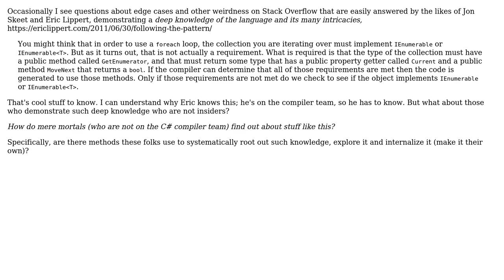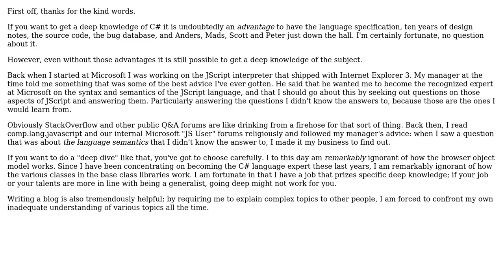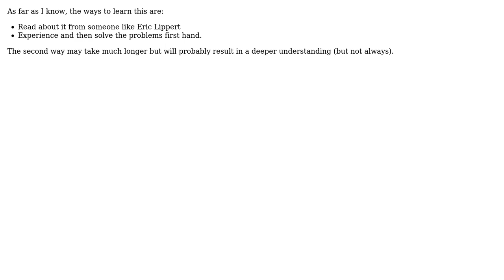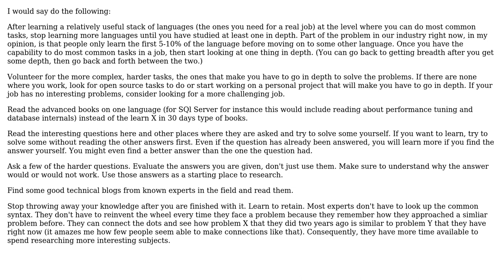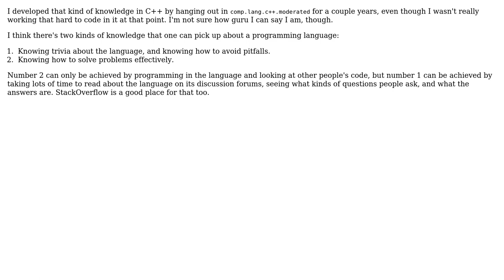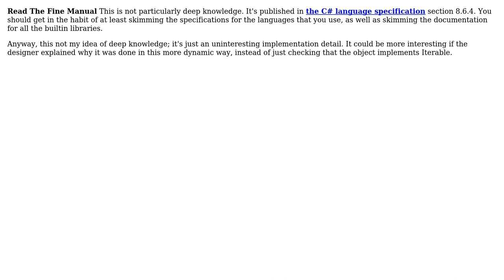Software Engineering: On developing deep programming knowledge (10 Solutions!!)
Software Engineering: On developing deep programming knowledge

With thanks & praise to God, and with thanks to the many people who have made this project possible! | Content (except music & images) licensed under CC BY-SA | Music | Images & others | With thanks to user Robert Harvey user Michael K user Marcelo user Maglob user kevin cline user Ken Bloom user Karl Bielefeldt user HLGEM user FrustratedWithFormsDesigner user Eric Lippert user Don Stewart user Bart and the Stack Exchange Network Trademarks are property of their respective owners. You are responsible for your own actions.